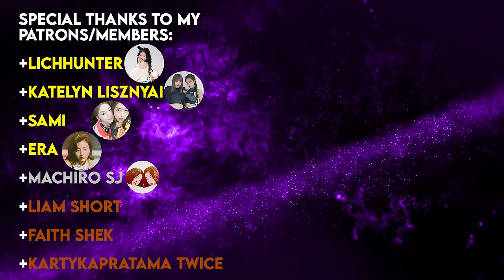TWICE x BLACKPINK x EVERGLOW - I Can't Stop Me x Pretty Savage x LA DI DA (+More) {10+ Songs MASHUP}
*Turn on captions to see what instrumental is playing at any part of the mashup!*
Hey Smashers! I Can't Stop Me is definitely one of my favorite songs of 2020! Are you guys also enjoying it? This time I tried to stick with some kind of retro concept, especially in the video editing. Hope you like all those effects because my PC took literally one day to render the whole thing (the software gave me a lot of errors and I had to start over again a lot of times xd). So yeah, hope you like it guys! :D

I always try to make my mashups sound as original as possible, I try to discover new sounds. I want you guys to feel a new experience when listening to them, I spend a hours and days to use all my creativity to make this sound unique! I don't want to make them feel like the actual songs... Trust me, I actually make a great effort on this. Because of this, don't expect me to be like the other YouTubers, I can't do a mashup in 1-3 hours XD. If a big comeback is happening you'll have to wait between 1-4 days for my mashup! I feel like I work better if I take my time and not rush myself, hope you understand! :D
If somehow you want to use my mashup for sing/dance covers, lyrics, vlogs, line distribution, edits, etc. Please, I would really really really love to watch them, feel free to use my mashup! The only thing you have to do is comment that you used it so I can watch it! And also please, credit me so I can grow! Thanks a lot! :D

𝓕𝓮𝓪𝓽𝓾𝓻𝓮𝓭 𝓼𝓸𝓷𝓰𝓼:
+MAMAMOO - Dingga
+Hwa Sa x Dua Lipa - Physical
+TXT - Can't You See Me? (instrumental in the bridge)